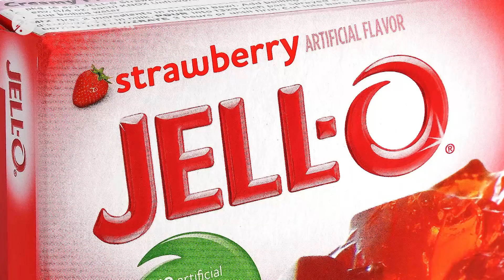Guardiola is a good Manager because of money! True or False? Debate ► One-Two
Is it Pep Guardiola or money that makes Man City so good? In our first episode of One-Two Extra Antoine and Matt debate what makes Manchester City so dominant this season?

Is it the huge sums of cash they've spent on their players in the last couple of seasons, or has their manager, Pep Guardiola, moulded the almost-perfect squad?

Sánchez to United, top-class Liverpool and why the EPL will NEVER get Neymar ► One-Two: Episode 12

► Liked it a lot?